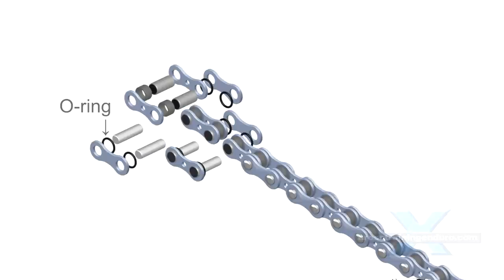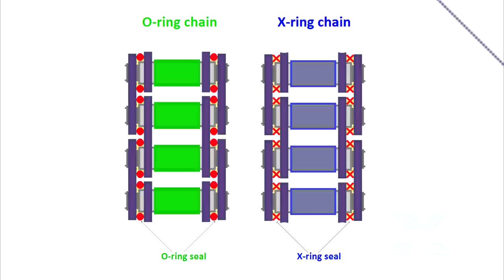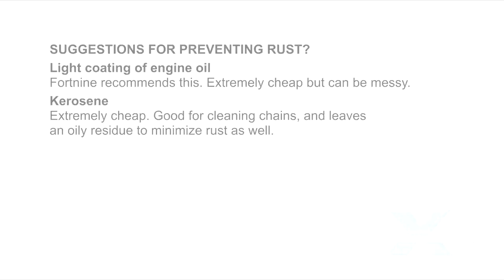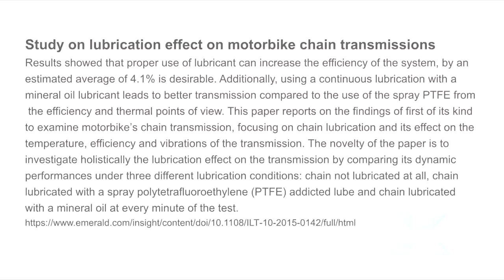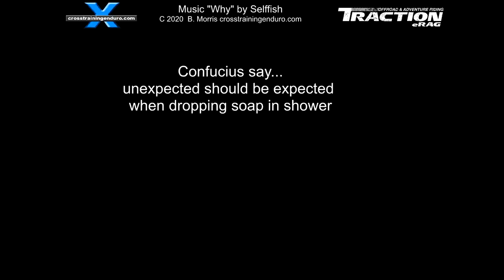Is chain lube really needed on dirt bikes?︱Cross Training Enduro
Are dirt bike chain lubricants a complete waste of money? I think so. Are the enduro chain lube manufacturers deliberately ripping us off? I'm not sure. But I cannot find any evidence for lubricants extending chain and sprocket life for dirt bikes. If you disagree, I am keen to hear of hard evidence supporting chain lubes, and ideally with scientific research. Let me explain myself. So is enduro chain lube a rip off? WD40 and kerosene can maintain chains? Early motorbike chains had no internal lubricant. Do you think not using lube is crazy? At a later point the x-ring chain was developed, it has less friction and the seals can last up to twice as long even without chain lubrication. Now the important point here is that an externally applied chain lubricant can't get past those seals. I don't pressure wash the chain as water can get pushed past the seals. I just hose the chain off, then apply WD40 or a similar product for lubing motorbike chains that dispels water and leaves a residue that will prevent rust. You had to lubricate them if you wanted the chain to last. And these roller chains are still used on trials bikes because they are lighter. Many use a similar technique and find it works for dirt bike and enduro chain lubrication. I have yet to find anyone who says this is less effective than chain lube. It is important in motorbike chain maintenance to never use chemicals that could deteriorate your seals, such as gasoline or carb cleaner.  I know I might be wrong. I would not be surprised if the situation is different for road bikes, or adventure bikes doing lots of highway work, and therefore chain lube is a waste of money. The Fortnine Youtube channel did a pile of lubing motorbike chains testing as well, they concluded that the important thing is just to ensure your chain doesn't rust. I agree. Any surface rust around those o-rings could wear them prematurely. Here are just some of the comments from guys running dry chains, pause to read. I have spent hours trawling the forums for the experience of others. No difference for motorbike chain maintenance. I find on my DR650s that the chain starts to kink at around 20,000km and need replacement with or without lube. And on my dirt bikes the chains start to kink at around 150 hours of use. I believe the key to making o-ring chains last is simply keeping them clean and preventing rust. WD40 and motorbike chains has proven to be fine, pause to read about this experiment. Just pause to read. So personally I think expensive chain lubes are just a scam nowadays, at least on dirt bikes and adventure bikes mainly ridden on dirt roads. But if you can prove otherwise with hard science then I am all ears.  And many of us argue that all the external lube is doing is attracting dust and mud to form a grinding paste and just wear things out faster. Some lubricant manufacturers have countered with chain lubrication products like chain wax that apparently don't attract dirt. People who support the use of lubes say it's still important to lubricate the rollers. So is chain lube a waste of money? As an experiment, 10 years ago I stopped lubricating chains on my dirt bikes and adventure bikes. To date? And on many motocross bikes because there's slightly less friction and thus more power. Roller chains definitely need lube to last. But then the o-ring chain was invented in 1971.The o-ring traps the grease where it is needed for motorbike chain lubrication. What do the scientists say about motorbike chain maintenance? Well unfortunately I could only find one study about motorbike chain lubricants, and they only tested roller chains, so it's only relevant to trials and motocross riders. Perhaps the rollers wear much faster in those cases, and external lube is a great idea especially when it's not attracting dust and grit. I'd love to see some research on this. So what do you guys use? How do you look after your chain?